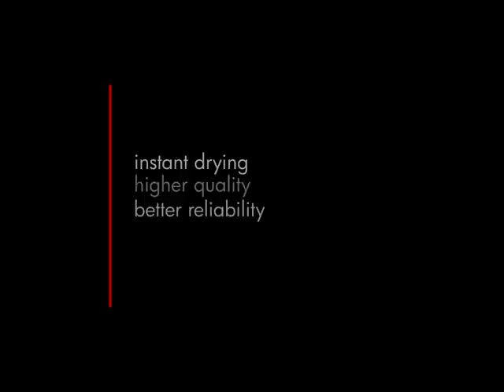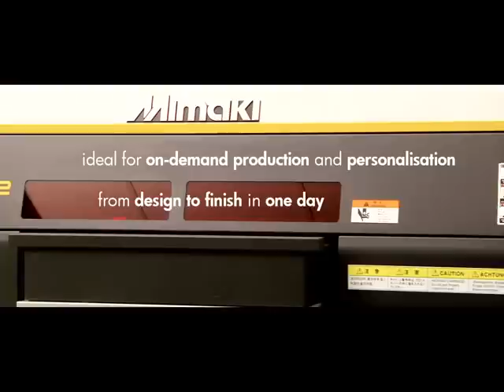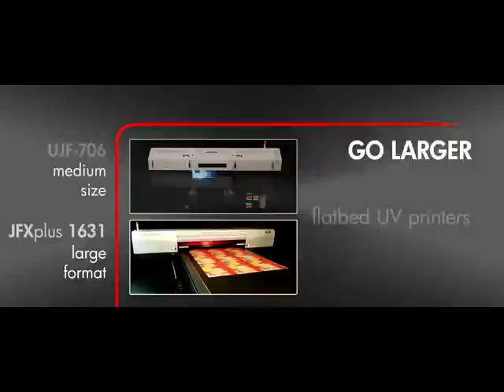Mimaki UJF-3042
The Mimaki UJF-3042 is suitable for commercial printers, promotional products companies and signmakers - as well as manufacturing setups - for producing photo quality print onto practically any product. Perfect for branding up and imprinting items, its low energy consumption and durable print mean it delivers the highest quality output in a fraction of the time to a traditional pad or screen print.